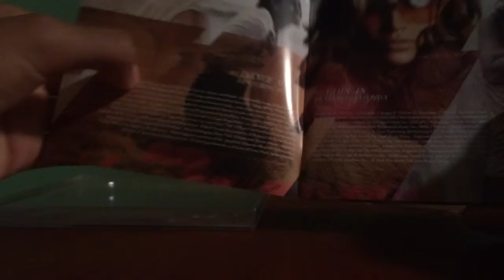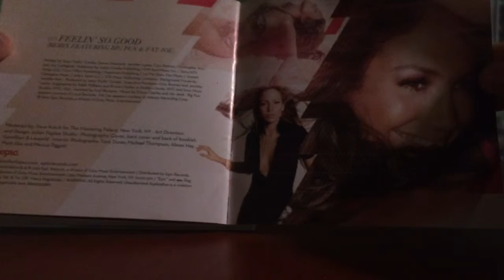Jennifer Lopez Dance Again ... The Hits